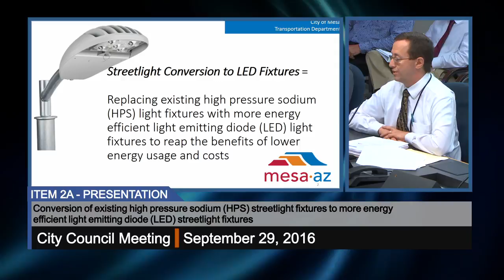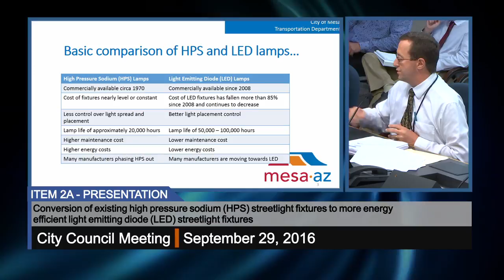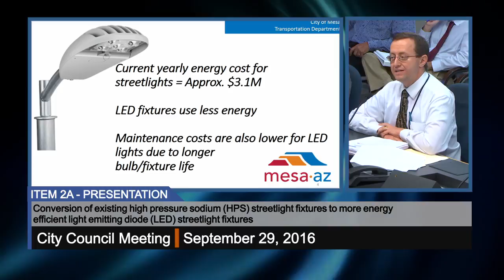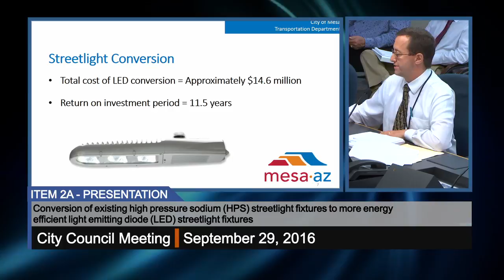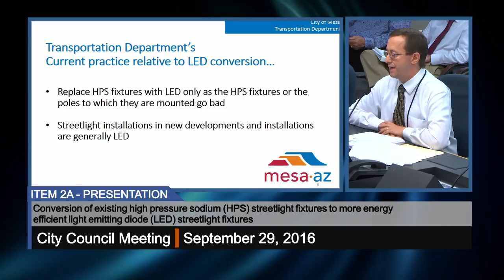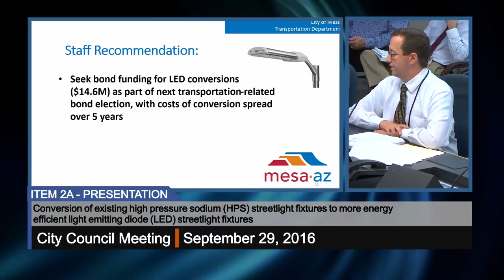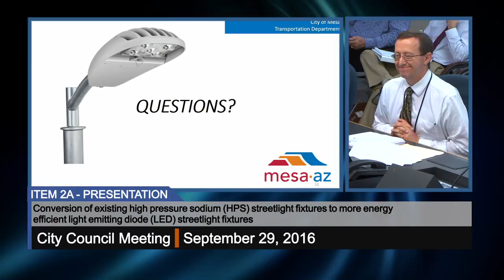Council Study Session - 9/29/2016